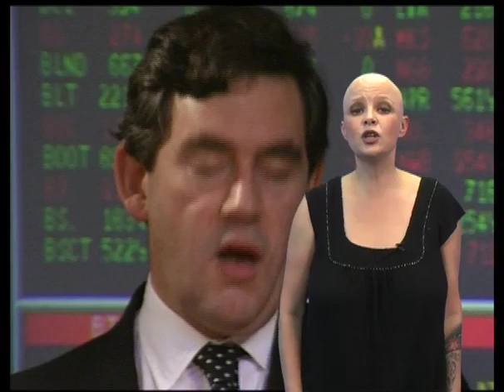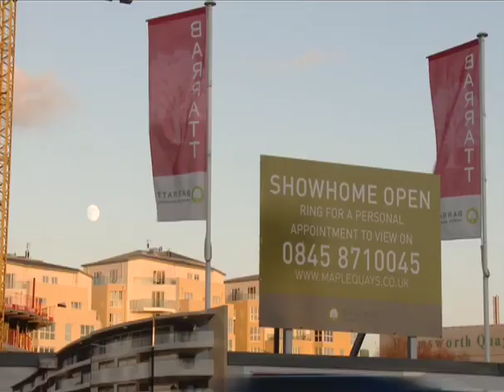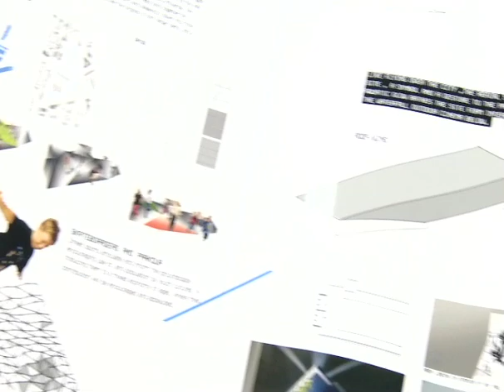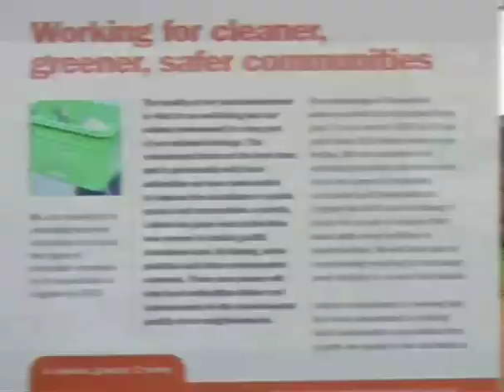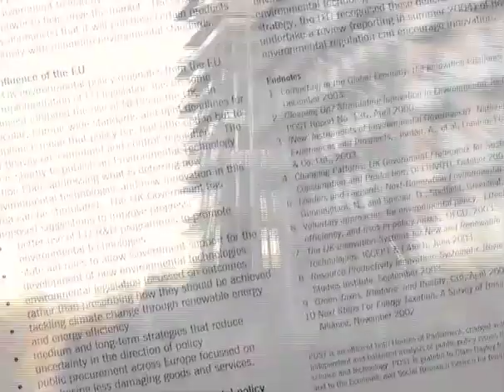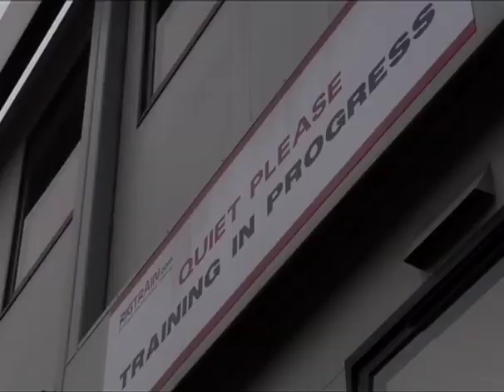Careers in Regeneration & Sustainability 1.1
In this episode Careers TV highlights companies within the the regeneration and sustainability sectors and gives insightful information and advice about how to get in and work within it.